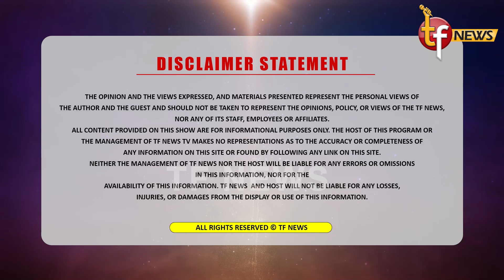ਕੀ ਕਹਿਣਾ ਚਾਹੋਗੇ ਇਸ ਮੁੱਦੇ ਬਾਰੇ ? ਕੰਮੈਂਟ ਕਰਕੇ ਆਪਣੀ ਰਾਇ ਜਰੂਰ ਦਿਓ ਜੀ